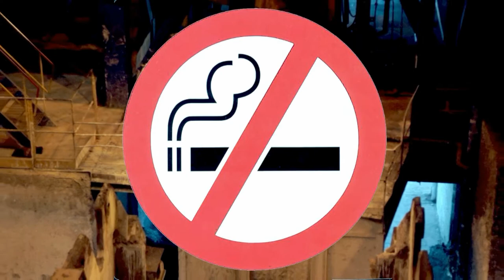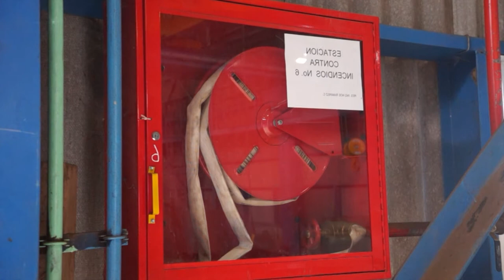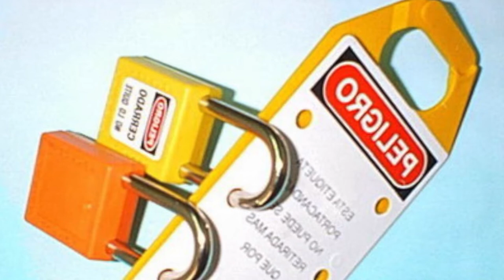Meталлургический комбинат в Южной Америке